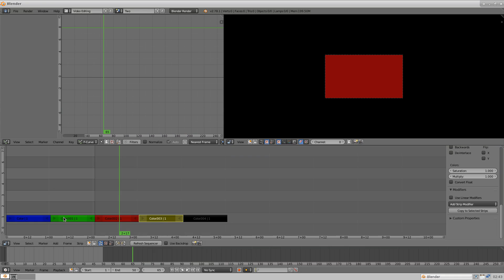Blender VSE scene length adjustment fix (demo of D2322)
Demonstrating the changed behaviour having made Blender adjust VSE strips when you change a scene's length.